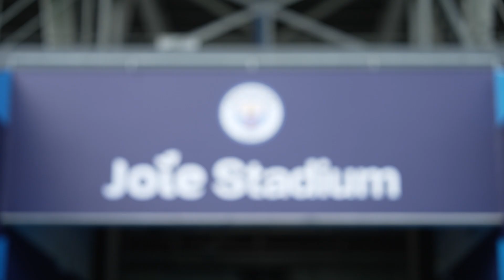"I'M PROUD TO BE HERE" | Roord on the World Cup, breaking records and 2023/24 ambitions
Jill Roord discusses her impressive start at City, a memorable World Cup and life away from the pitch.